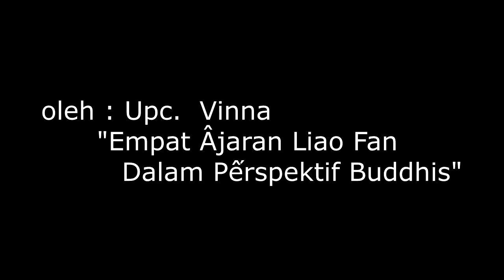Empat ajaran Liao Fan dalam perspektif Buddhis oleh : Upc. Vinna Viriyanti Lam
Sotthi Hontu,  selamat siang bapak dan ibu.

PUJA BAKTI
VIHARA DHAMMACAKKHU - BOGOR.

Dhammadesana oleh,
Upc. Vinna Viriyanti Lam
Topik :
"Empat Âjaran Liao Fan Dalam Pếrspektif Buddhis"

Mettacittena,
Pengurus Vihara DCB